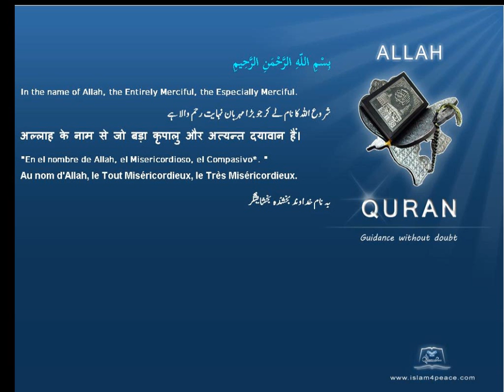Quran by Theme Turkish Harut and Marut Islam4Peace com